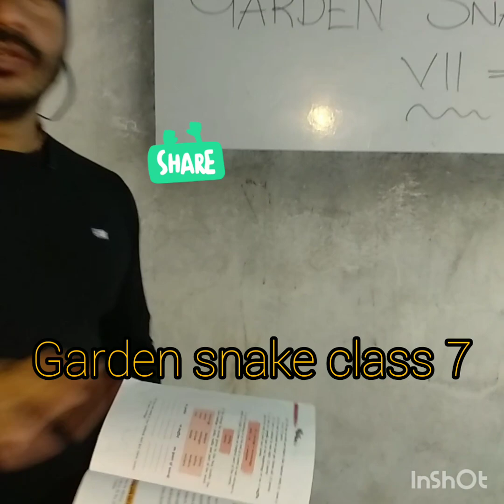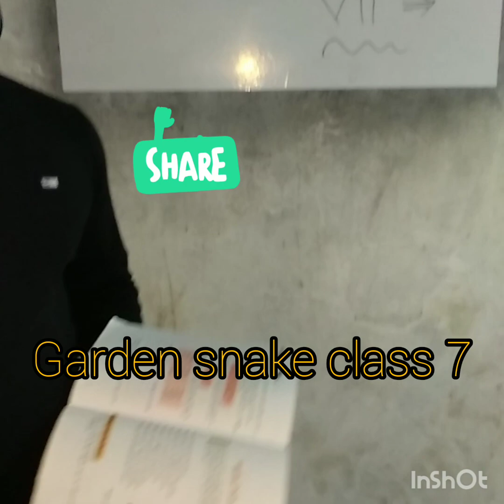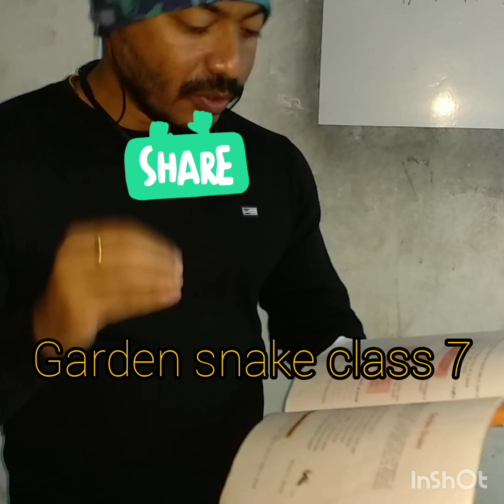The garden snake class 7